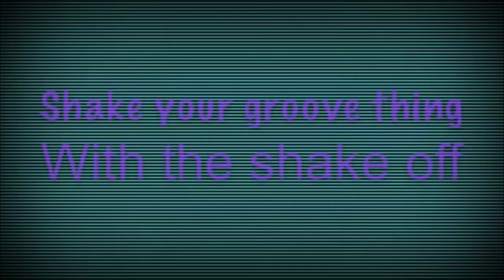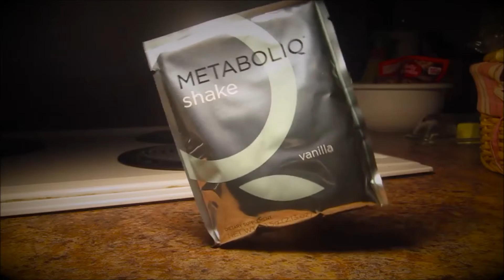January 2015 METABOLIQ shake off RI Compilation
A compilation of METABOLIQ shake off videos that was shown at the January 2015 Newport, RI Regional Event!